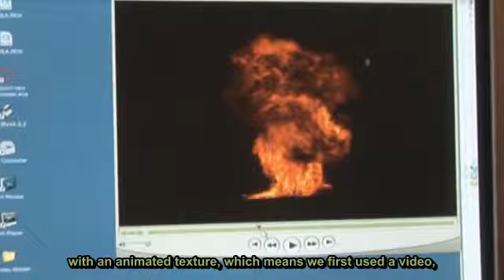GAMERSYDE DIARIES - Episode 4